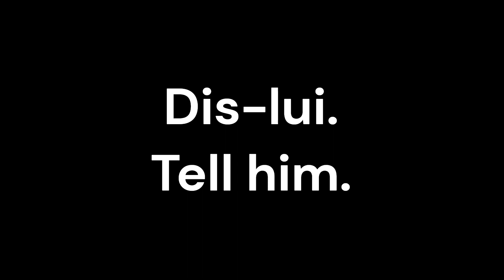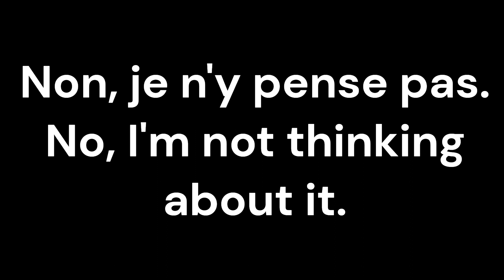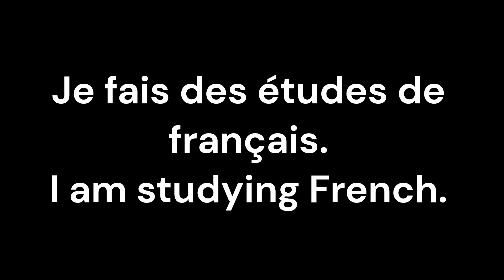French Phrases For Beginners/French Lesson/ French - English/Anglais - Français/Learn French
12 Easy French phrases for beginners. French Language lesson. Easy French words and sentences. Learn French. French Words.

Frases fáciles en francés para principiantes. Lección de francés. Palabras y oraciones fáciles en francés. Phrases faciles en français pour les débutants. Leçon de français. Mots et phrases faciles en français. วลีภาษาฝรั่งเศสง่าย ๆ สำหรับผู้เริ่มต้น บทเรียนภาษาฝรั่งเศส คำศัพท์และประโยคภาษาฝรั่งเศสอย่างง่ายFrasi facili in francese per principianti. Lezione di francese. Parole e frasi francesi facili. Language lesson. Learn French While You Sleep // Common Phrases and Words \\ Subtitlesعبارات فرنسية سهلة للمبتدئين. درس فرنسي. كلمات وجمل فرنسية سهلة. pronunciation frenchpronunciation How to pronounce French words Frases francesas fáceis para iniciantes. Lição de francês. Palavras e frases fáceis em francês. phrases en anglais learnfrench learningphrases apprendrelefrancais Learn French while you sleep.
適合初學者的簡單法語短語。 法語課。 簡單的法語單詞和句子。
शुरुआती लोगों के लिए आसान फ्रेंच वाक्यांश। फ़्रांसीसी भाषा का पाठ। आसान फ्रेंच शब्द और वाक्य।
初心者向けの簡単なフランス語フレーズ。 フランス語のレッスン。 簡単なフランス語の単語と文章。Sauƙaƙan kalmomin Faransanci don masu farawa. Darasi na Faransanci. Sauƙaƙan kalmomin Faransanci da jimloli.Легкие французские фразы для начинающих. Урок французского. Простые французские слова и предложения. Paris, France. French speaking countries. Awọn gbolohun ọrọ Faranse ti o rọrun fun awọn olubere. Ẹkọ Faranse. Awọn ọrọ Faranse ti o rọrun ati awọn gbolohun ọrọ. Expresii ușoare în franceză pentru începători. lecție de franceză. Cuvinte și propoziții franceze ușoare.Yeni başlayanlar için kolay Fransızca ifadeler. Fransız dersi. Kolay Fransızca kelimeler ve cümleler. France. Canada. Francophone countries. Learn French in Minutes - ALL the Basics You Need. Questions, answers, words and in French. How to reply in French. Questions, réponses, mots et en français. Comment répondre en français.Frases de Conversación en Francés para Principiantes - Lenta y fácil 😲 || Aprende Francés básico, learning french language français conversation LEARN FRENCH IN 5 DAYS # DAY 1, learn french, Spoken French - Understand Fast Spoken French, Aprender Francés Mientras Duermes --- Frases Básicas en Francés frenchforbeginners frenchsentences frenchwords Swiss Afrique phrases en français pour débutants. Montreal Quebec. Québec. Le monde. Afrique, Amérique, Asie, Amérique Latine, Amérique du Nord, Monde Arabe, Arabe, Europe, Australie/Océanie Belgium, Switerzland, Canada, Africa. Phrases anglaises les plus courantes en françaisUngkapan bahasa Prancis yang mudah untuk pemula. pelajaran bahasa Prancis. Kata dan kalimat bahasa Prancis yang mudah. ቀላል ፈረንሳይኛ ለጀማሪዎች፣ ፈረንሳይ፣ ሀረጎች ቃላት Εύκολες γαλλικές φράσεις για αρχάριους. Μάθημα γαλλικών. Εύκολες γαλλικές λέξεις και προτάσεις. Einfache französische Sätze für Anfänger. Französischstunde. Gaaleewwan Faransaayii salphaa. Cụm từ tiếng Pháp dễ dàng cho người mới bắt đầu. bài học tiếng Pháp. Từ và câu tiếng Pháp dễ dàng. Jechoota fi himoota Faransaayii. Barnoota Afaan Faransaayii. Weedho fudud oo Faransiis ah oo loogu talagalay bilowgayaasha. Cashar Faransiis ah.
Erayada Faransiiska fudud iyo weedho. ቀለልቲ ናይ ፈረንሳ ሓረጋት። ቃላትን ሓረጋትን ፈረንሳ። Madaling Pranses na mga parirala para sa mga nagsisimula. Aralin sa Wikang Pranses.ትምህርቲ ፈረንሳ። ឃ្លាភាសាបារាំងងាយស្រួលសម្រាប់អ្នកចាប់ផ្តើមដំបូង។ មេរៀនភាសាបារាំង។ ពាក្យនិងប្រយោគបារាំងងាយស្រួល។Einfache französische Wörter und Sätze. French France FrenchPhrases Français ביטויים צרפתיים קלים למתחילים. שיעור צרפתית. מילים ומשפטים קלים בצרפתית.
polyglot bilingual lenguajes polyglot bilingual lenguajes French Greetings (French Essentials Lesson 1) languages polyglots 100 εύκολες γαλλικές φράσεις για αρχάριους. Μάθημα γαλλικής γλώσσας. Εύκολα γαλλικά λόγια και προτάσεις. Μάθε γαλλικά. Γαλλικά λόγια. 100 عبارت آسان فرانسوی برای مبتدیان. درس زبان فرانسوی. کلمات و جملات فرانسوی آسان. فرانسوی را بیاموزید. کلمات فرانسوی Phrases très utiles en ANGLAIS
Ranskan lauseita aloittelijoille. ranskan oppitunti.
Franske sætninger for begyndere. Fransk lektion.
Franska fraser för nybörjare. Franska lektion.
Franske setninger for nybegynnere. Fransk leksjon. Franskar orðasambönd fyrir byrjendur. Frönskukennsla. Frânske sinnen foar begjinners. Frânske les. Ede Practice